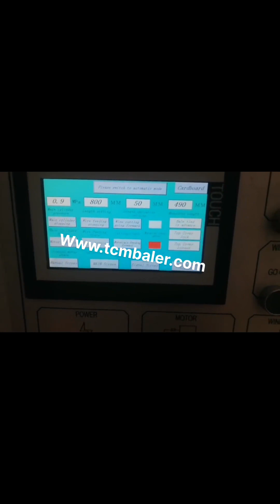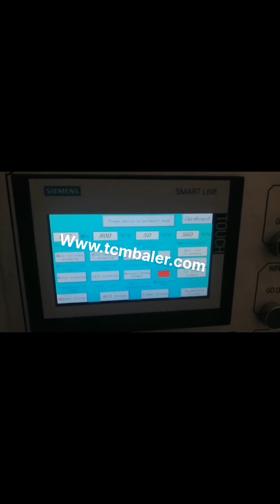occ baling hydraulic machines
China Automatic Hydraulic Waste Carton Baling Cameroon, Laos, Automatic Hydraulic Waste Carton Baling Machine for Scrap, Plastic, OCC, Cartons, Kraft Paper, Books, Newspaper, ONP with High Pressure and Conveyor Baler Machine For Scrap Paper Namibia, baling Machine For San Marino, Alibaba.com offers 374 waste occ paper baling machine products. About 55% of these are other packaging machines, 13% are waste paper, and 2% are balers. A wide variety of waste occ paper baling machine options are available to you, such as food, commodity, and apparel. Waste Occ Paper Baling Machine Portugal, Waste Occ Paper Malaysia, China Automatic Hydraulic Press Baling Machine for Packing Waste Paper, Carton, OCC, Find details about China Packing Machine, Packaging Machine from Automatic Hydraulic Press Baling Machine for Packing Waste Paper, Carton, OCC, Qingdao Sipingdafa Hello Baler Machinery Co., Ltd. China Automatic Hydraulic Press Baling Machine for France, Iceland, 2018, 5, 7TCM BALER is the most professional China baler machine supplier and manufacturer, we not only produce TCM, HPA80P hydraulic bailing machine for occ, but also produce many other kinds of baling press machines just like waste paper baling machine super performance, used hydraulic baler for, hydraulic bailing machine for occ export to Djibouti Eritrea, Lithuania, 2018, 5, 7Buy hydraulic hydraulic automatic straw occ carton cardboard waste paper baling press machine manufacturer with cheap wholesale factory price from China best supplier and manufacturer TCM BALER dealer, we have best quality recycling baler machine for sale than Huake, keshang, American Baler, JIANGHAI, enerpat Buy hydraulic automatic straw occ carton cardboard Syria, Austria, Alibaba.com offers 459 occ paper baler machine products. About 2% of these are Balers, 62% are Other Packaging Machines, and 1% are Scrap Metal Balers. A wide variety of occ paper baler machine options are available to you, such as application, type. occ paper baler machine Norway, occ paper baler machine Bahamas, CE certificate hydraulic OCC plastic waste paper cardboard horizontal automatic baling pressing machine Usage of Large, sized Full Automatic Balers Specialized in recycling and compressing the loose materials like waste paper, cardboards, cartons, cartons trims, waste books, magazines, plastic film and straw etc. Features of Large, sized Full Automatic Balers Photoelectric switch activates baler, China Occ Machine Sweden, China Occ Machine Kuwait, Choosing your waste recycling materials in our baler machine application list and you will have a complete list of matched baling machines and its models for choices. Manual, semi automatic, automatic baling machines are all available. The maximum output estimate will help you to find the baling equipment per your own capacity and bale needs. Baling Machine Uzbekistan, Baling Press Machine Iraq, Alibaba.com offers 3,000 occ machine products. About 0% of these are Plastic Extruders, 0% are Filling Machines, and 58% are Paper Product Making Machinery. A wide variety of occ machine options are available to you, such as application, type. occ machine Puerto Rico, occ machine Suppliers and Switzerland, 2020, 1, 16Henan Fangxin Machinery Manufacturing Co., Ltd is a pioneer recycling equipment manufacturer in China which provides customers individual baling solutions for all types of waste material. Cost, effective, highly, efficient, durable and easy, to, operate size reduction machinery is what we deliver. We cover the full range of vertical and horizontal balers large or small and we can also customize, Hydraulic Baling Press Machine Manufacturers Albania, Baler Bosnia and Herzegovina, China Baler Machine for Occ, Garbage, Waste Paper, Cardboard, Straw, Plastic, Pet, Hydraulic Baling, Horizontal, Recycling Baler, Automatic, Auto Tying, Auto Tie, Find details about China Baler, Carboard Baler Machine from Baler Machine for Occ, Garbage, Waste Paper, Cardboard, Straw, Plastic, Pet, Hydraulic Baling, Horizontal, Recycling Baler, Automatic, Auto